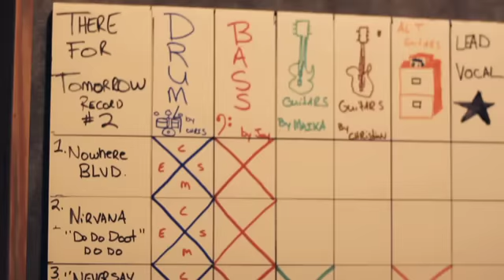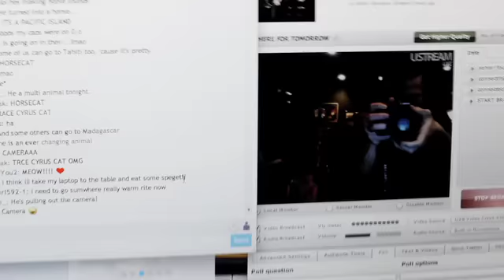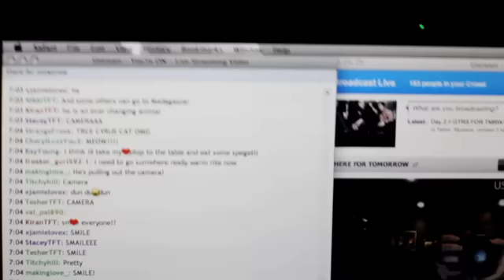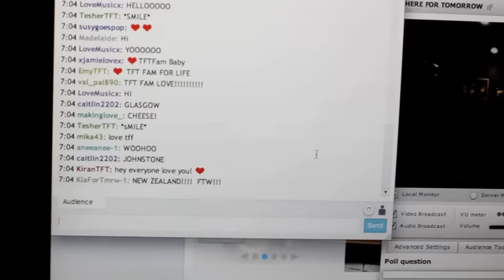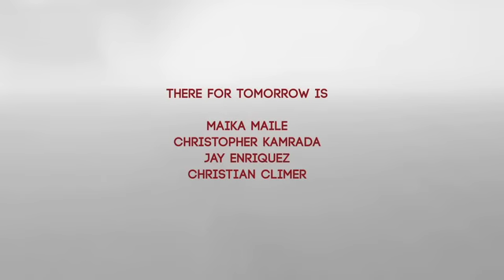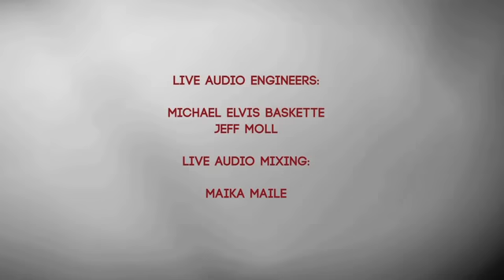There For Tomorrow - 'Discovering: The Verge' Documentary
//  "Making of the album" documentary with interviews, live studio performances, & a behind the scenes look at the recording process of TFT's 2nd studio album "The Verge".